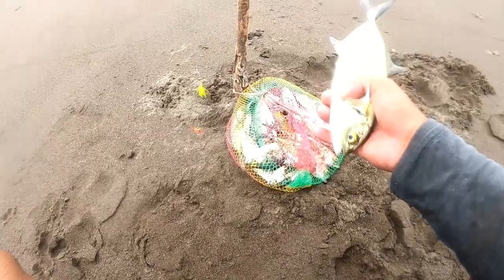todo esto pescamos, con esta increible carnada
HOLA AMIGOS ...en este canal te estaré pasando diversos vídeos de pesca y todo lo que este relacionado con ello...vive cada aventura y infórmate de cosas diferentes de cada pesca. suscribete a mi canal y no te pierdas cada
vídeo.

 facebook... machina cortez

instagram,,,,MACHINA CORTEZ,,,